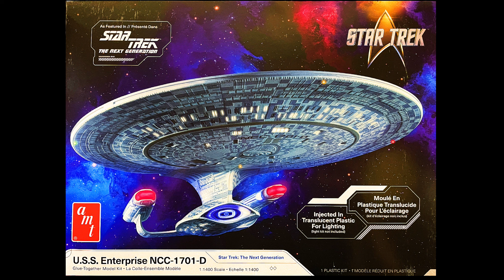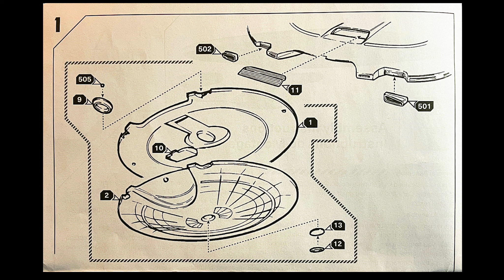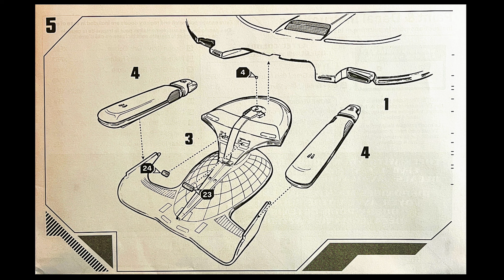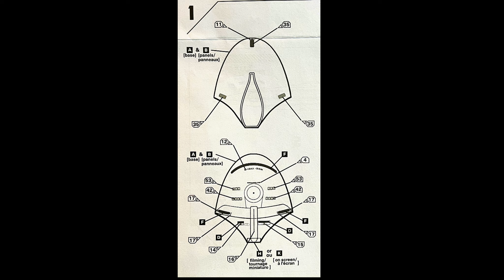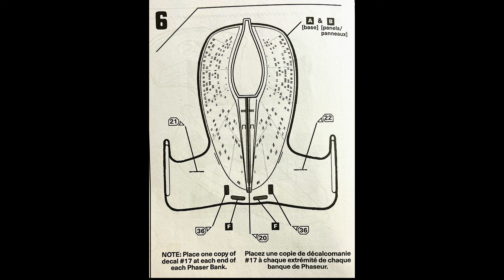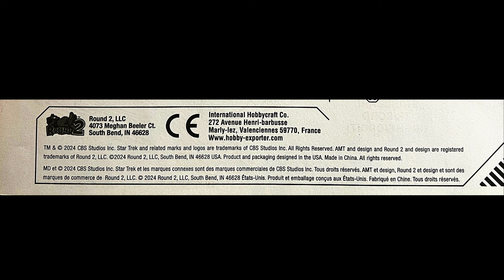INSTRUCTION SHEET for AMT STAR TREK U.S.S. Enterprise NCC-1701-D Kit AMT1429M06 (2024)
Here are the complete Instructions including the Paint Guide as well as the Decal Placement Guide.